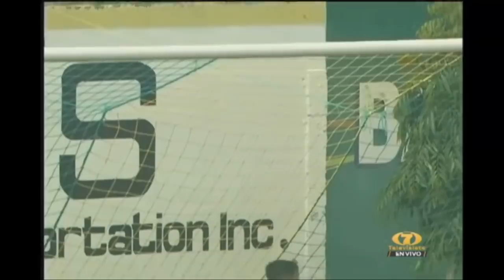Guastatoya gana 2-0 a Municipal en el estadio David Cordón Hichos (Resumen)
Guastatoya ganó 2-0 a Municipal con goles de Jorge Gatgens al minuto 20 y Luis Martínez al 76 en el estadio David Cordón Hichos.